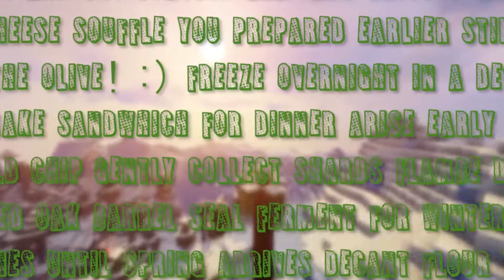sEP 1 BABEY WOOOOOOOOOOOOOOOO | Consumption S10E1